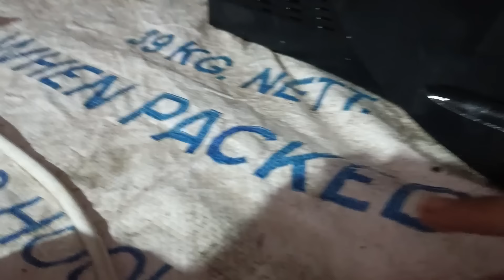Pathari Kari Nakhi 🥺 Chalu T.v Ma Aag Lagi Gay || farmerlife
Bhalka Tirth / Shree Krishna A Aaya Pran Tyagi Karya Hata

📸 Main camera:- Vivo V23 5G
📷 2d camera:- Vivo V27 5G Pro
💻 Editing machine:- V23/V27
📺 Content :- farmer life villenge life traveling Lifestyle And many more 😊